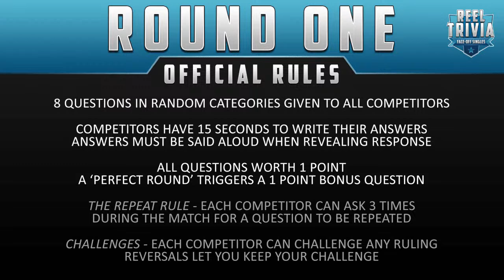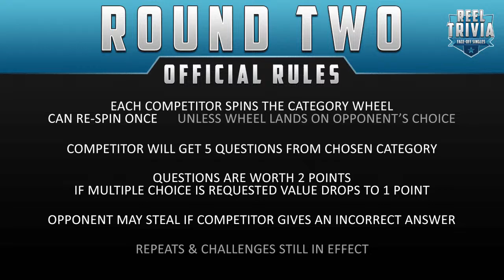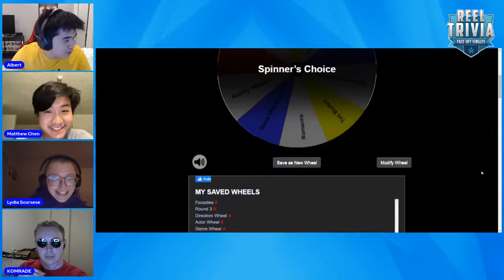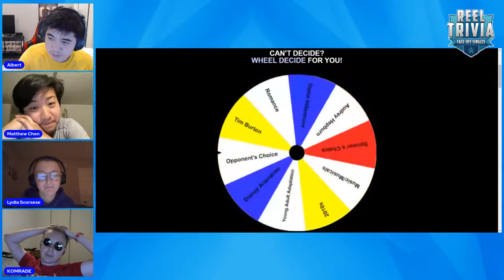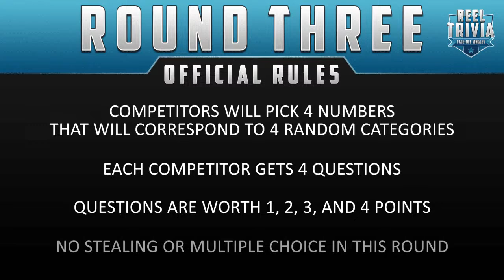Cameron Patterson vs Lydia Talcott - Reel Trivia Face-Off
"The Communist" Cameron Patterson takes on Lydia "Tár" Talcott! Who ya got?